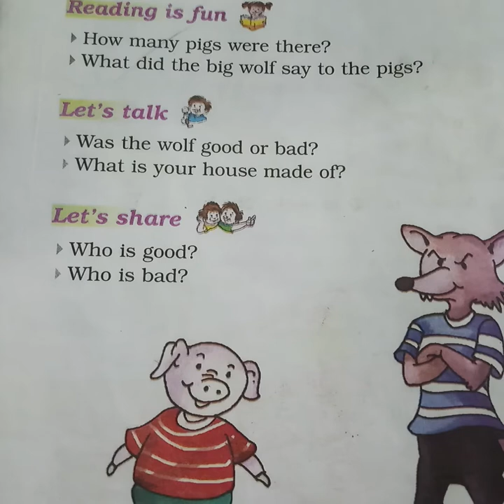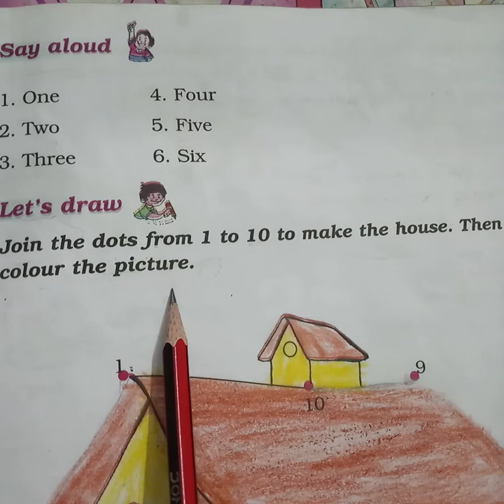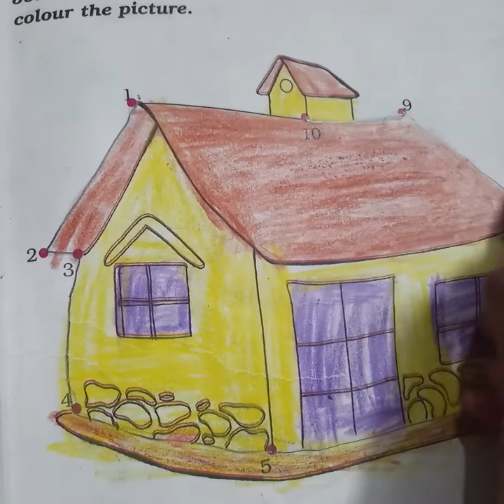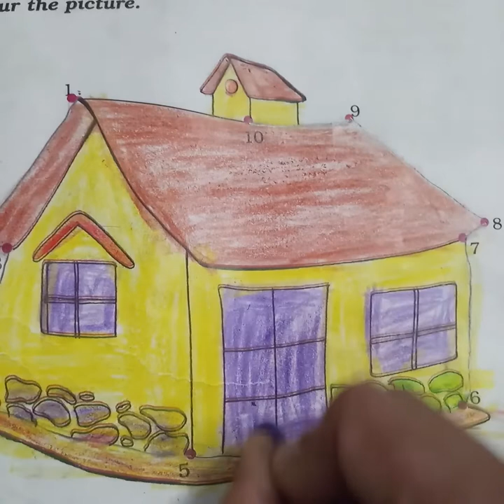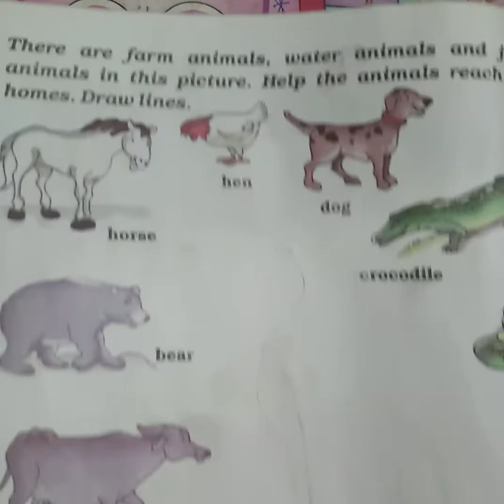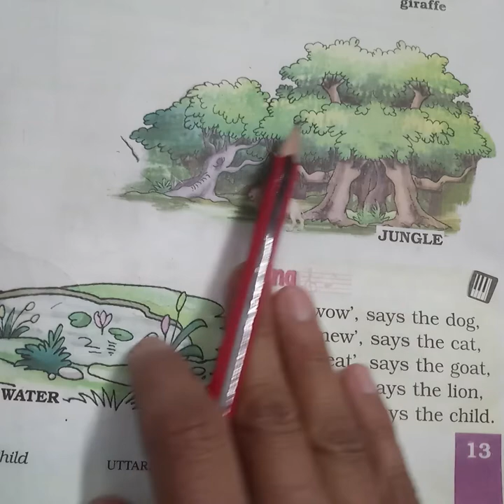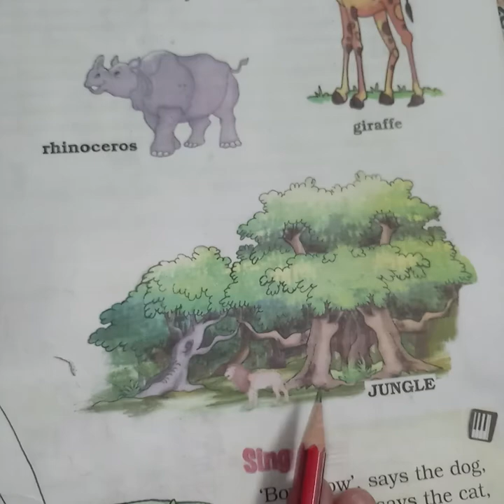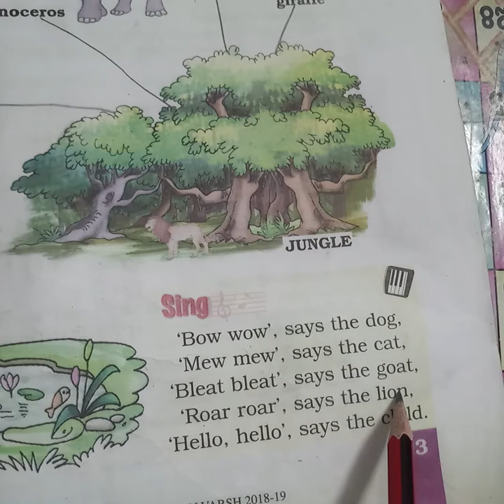NCERT - ENGLISH, CLASS - 1, UNIT - 1, Chapter - 2 (Book Work)